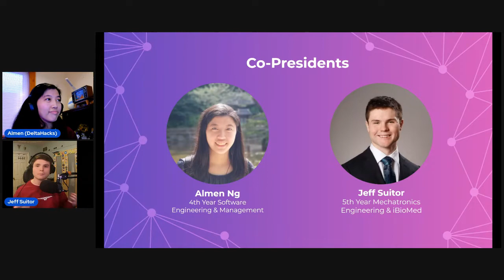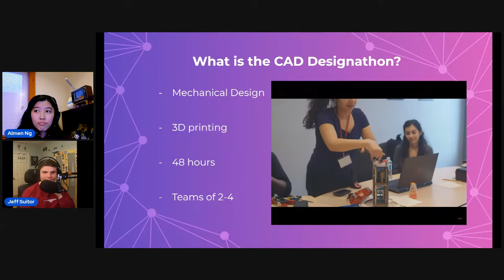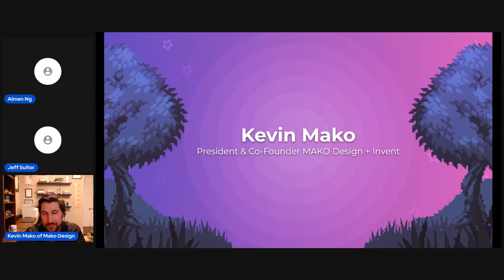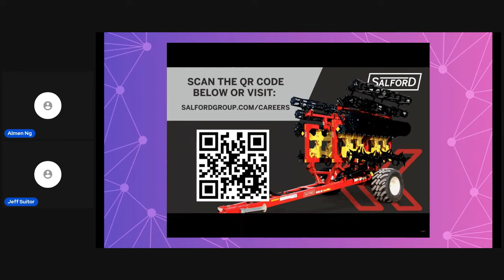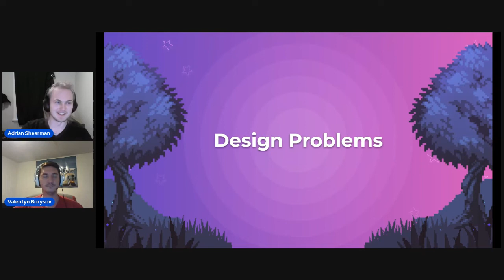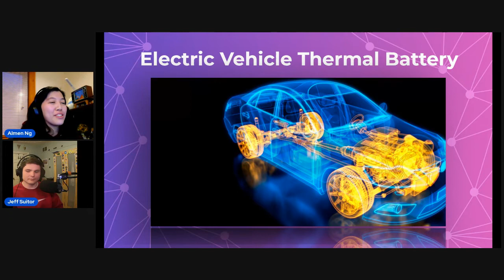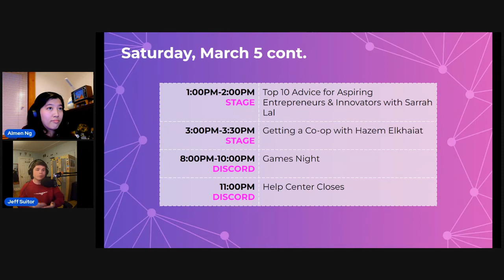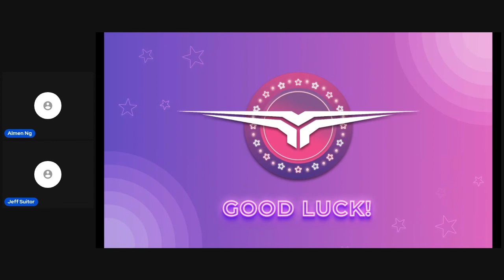McMaster Design League CAD Designathon 2022 - Opening Ceremonies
Check out the Opening Ceremonies from our 2022 CAD Designathon that took place March 4-6.